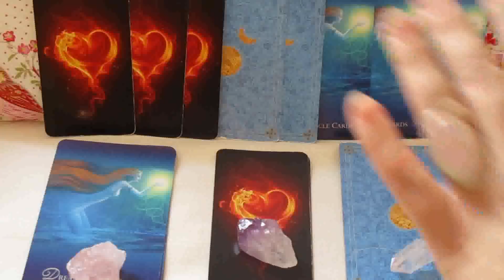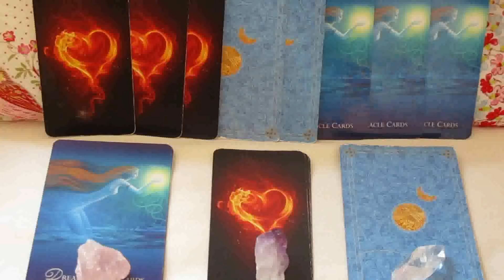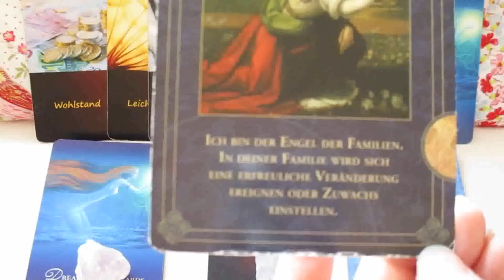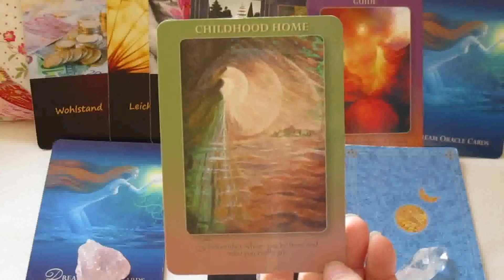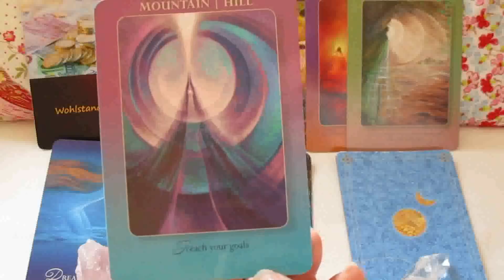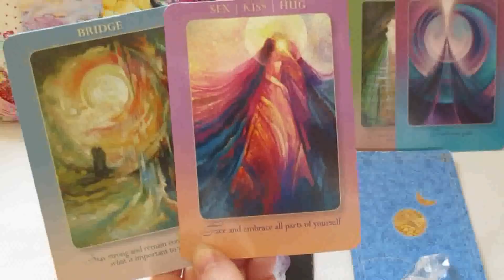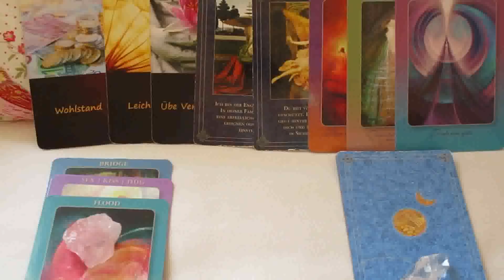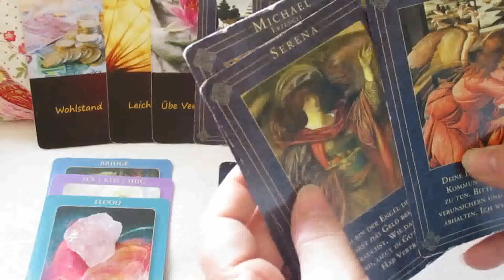Engel Orakel der Liebe vom 17. bis 24. Oktober 2018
// Finanzielle Klärungen zum Wohle aller!

In der kommenden Liebeswoche geht es um das liebe Thema Geld, Finanzen und Wohlstand. (Dies war schon Themas im Engel Monatsorakel der Liebe für Oktober 2018) In diesen Themen ist jetzt in spirituellen Verbindungen und Beziehungen sowie mit Spiegelpartnern Verständnis gefragt. Gerade in Familiendingen geht es bezüglich des Themas Geld gerade um wichtige Klärungen, die alle miteinander vor Leid schützen sollen. Es wird mit mehr Leichtigkeit in diesen Fragen bald weiter gehen... Wichtig ist aber, dass jeder Beteiligte seiner Führung folgt, auch wenn ihn/sie zu den Themen Kinder/Kindheit zurückführen. In jedem Fall führt auch diese Entwicklung dorthin, wo die eigenen Ziele gesteckt wurden.

NEU! Online Seminar - Ausbildung zum Akasha Medium, mehr Infos